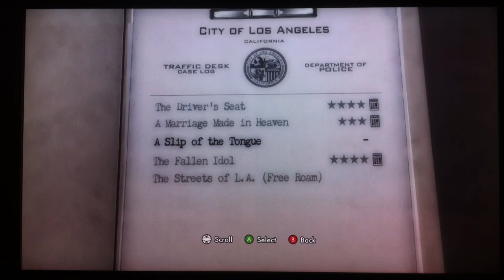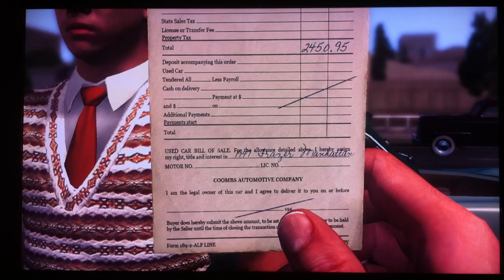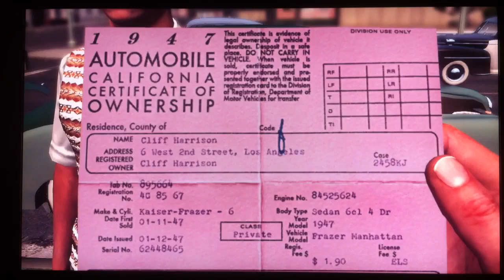Slip Of The Tongue DLC Playthrough pt1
The new generation of point and click games and this is my playthrough of the downloadable content bonus case to the l.a noire campaign named 'slip of the tongue' with live commentary